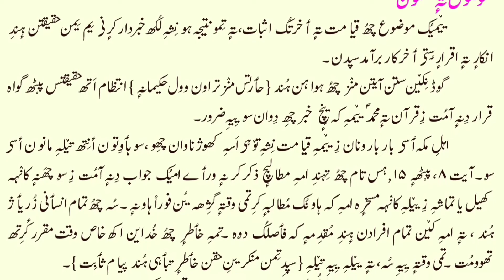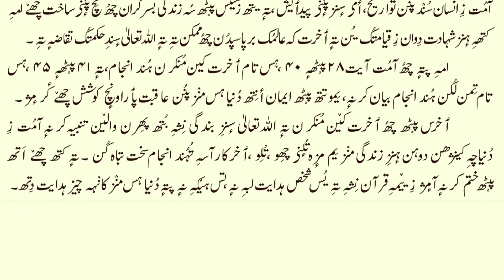077 Surah Mursalat Shan e Nazool in Kashmiri language || سورۃ المرسلات شان نزول باللغة الكشميرية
Narrator: Athar Manigami

Thanks